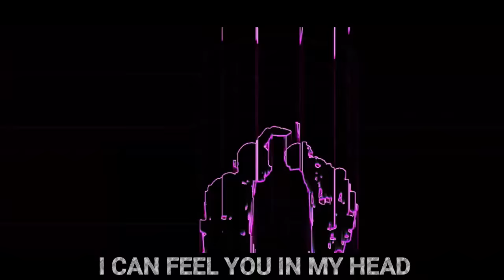FIVE NIGHTS AT FREDDY'S | MIMIC SONG | "Like A Disguise"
I can show you agony that you've never known...
I hope you enjoy this Mimic song inspired by recent, exciting theories circulating in the FNAF universe!

Save the single here!